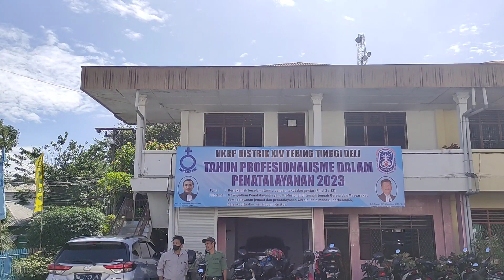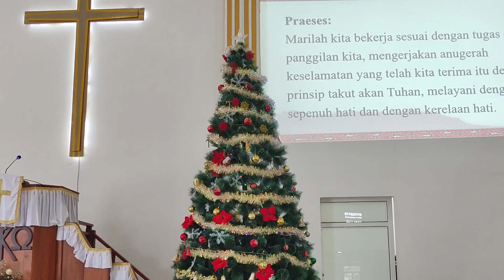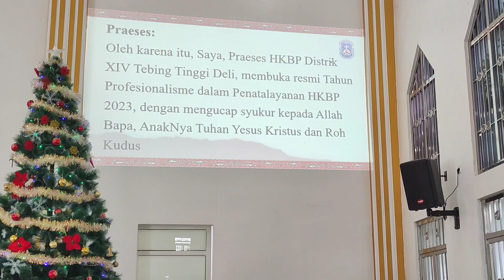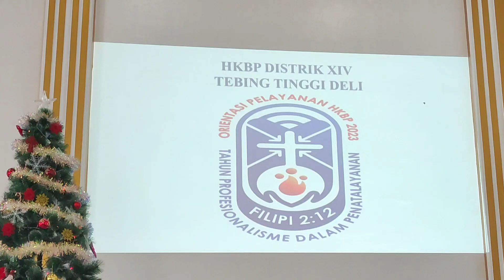Partangiangan Bona Taon 2023|Launching Tahun Profesionalisme dalam Penatalayanan |HKBP Tebing Tinggi